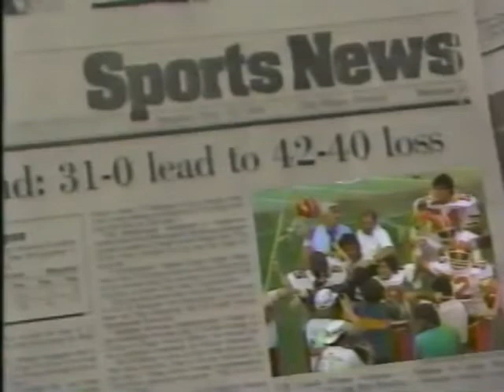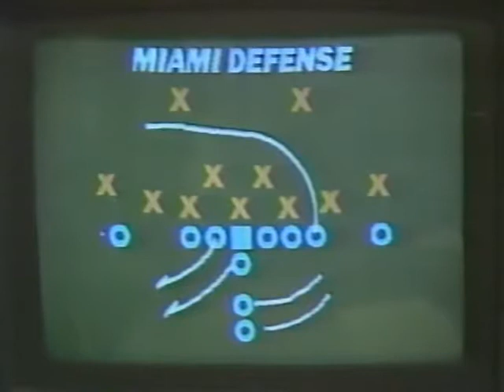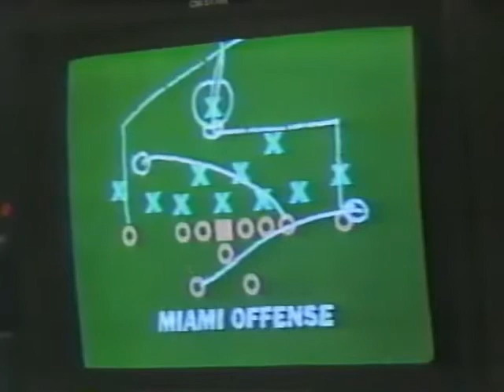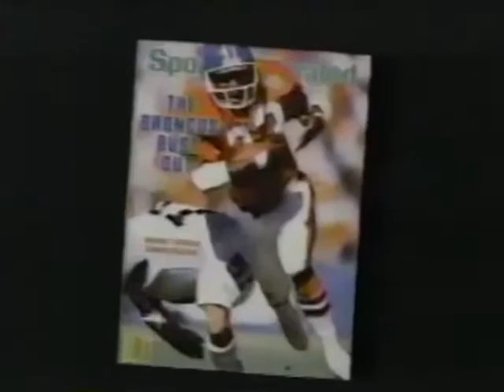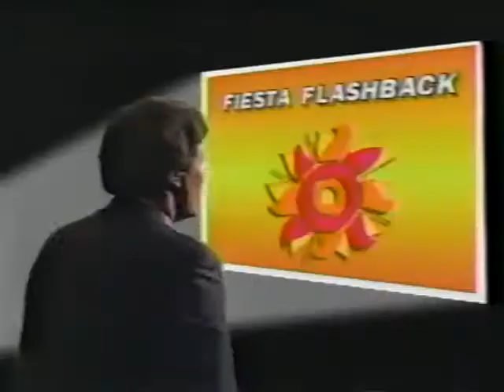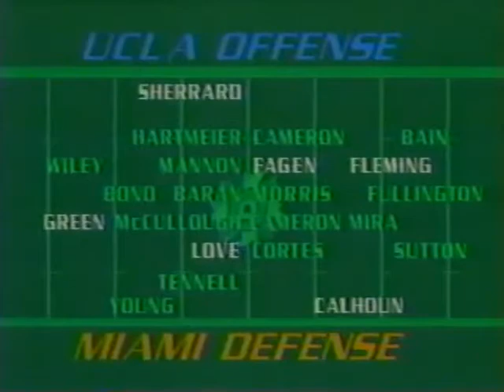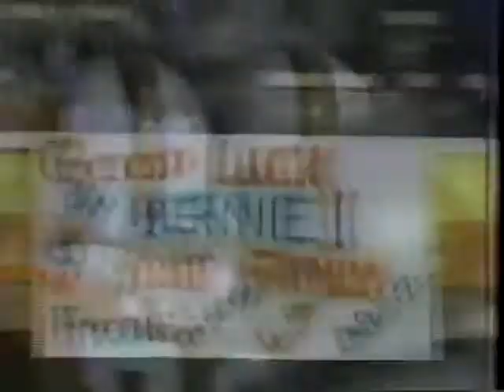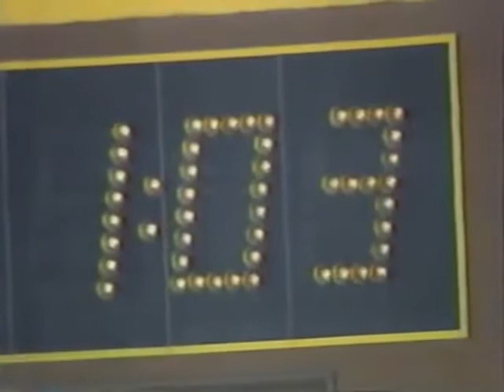1985 Fiesta Bowl -- UCLA 39 Miami 37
#13 Miami vs. #14 UCLA